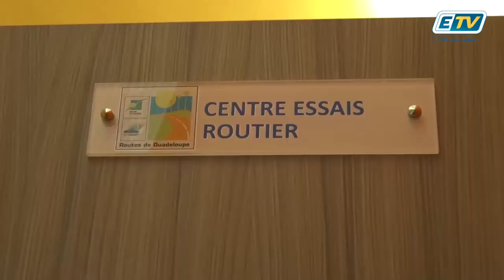FLASH Info ETV : 5 juillet 2017